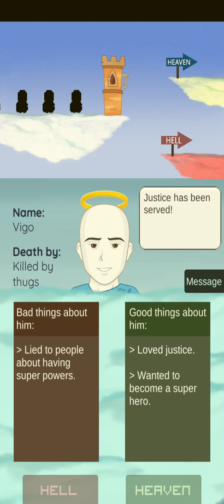afterlife. like voor deel twee